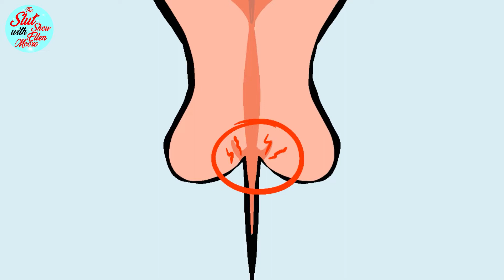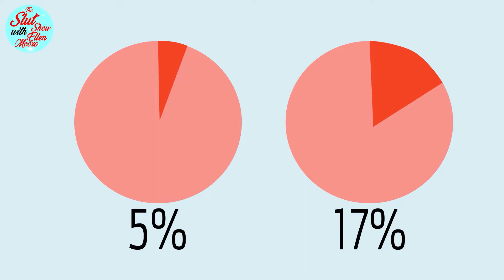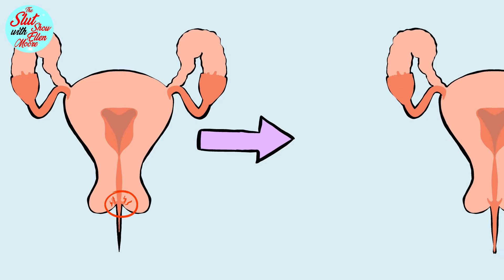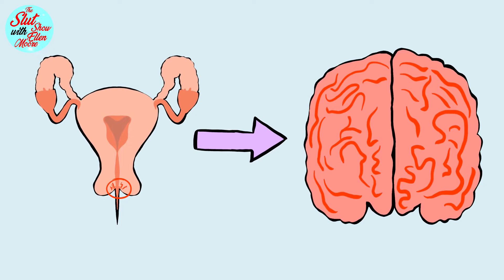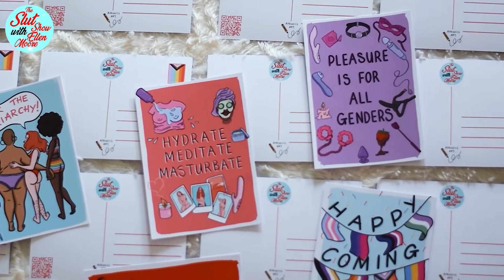THE STORY OF OUR THREESOME , KINKS, EXHIBITIONISM & VAGINISMUS | The Slut Show S5E2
In this 2nd episode of season 5 of The Slut Show Ellen Moore is joined by co-host Jeske. They talk about the threesome they had, vaginismus, public sex, their bi-sexuality, anal play and way Mo(o)re!

The Slut-Show With Ellen Moore. The podcast and talk show about shit you and I have to deal with on a daily base. About feminism, insecurities, feeling like a bomb ass bitch and obviously about loads of $3X. Enjoy your weekly dose of empowerment!

The Slut Show With Ellen Moore - uploaded to YouTube and all of your favorite podcast platforms every Monday (5PM-CET/ 4PM-GMT/ 8PM-PT/ 1PM-ET)

About this video Special thanks to Jeske for co-hosting this episode with me!

Trigger-warning overview No triggers were found.

Head over to my personal Instagram for your daily dose of mindset-inspiration & feminism :D

FAQ:
A: I'm originally from Rotterdam, the Netherlands. However, I'm living in Amsterdam.

A: I'm born 7th of August 99'

Q: Are you a natural redhead?
A: Sure am! :)

Credits
Co-host: @jeskefonken
Co-producer & Creative Director: @manon_dol
Executive Producer & Host: @byellenmoore @theslutshowwithellenmoore
Intro & Outro Tune: @nicolashutch
Logo: @janetdrawsshitty